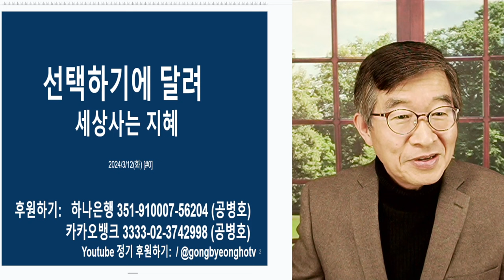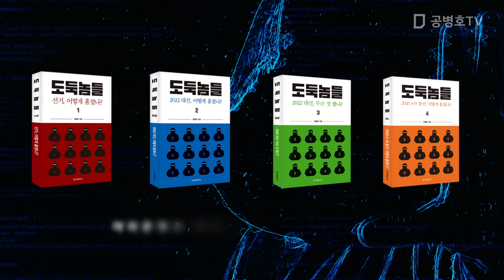갈수록 첩첩산중 / 선택, 잘해야 하는데 / 어어 하다가, 골로 가 버리다 [공병호TV]